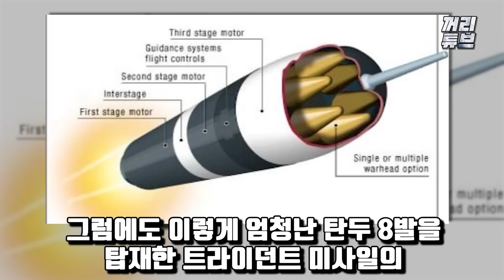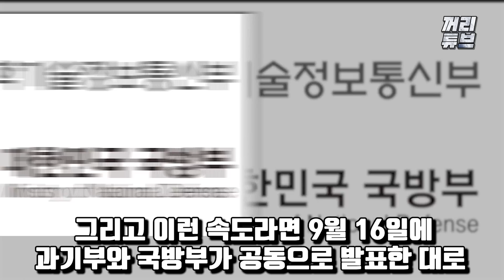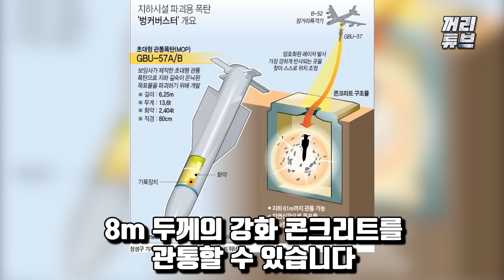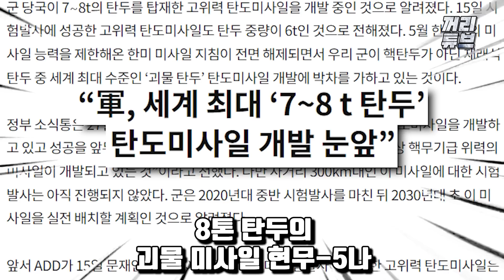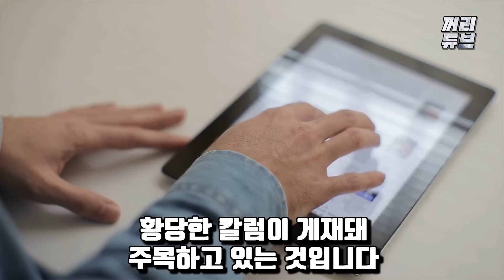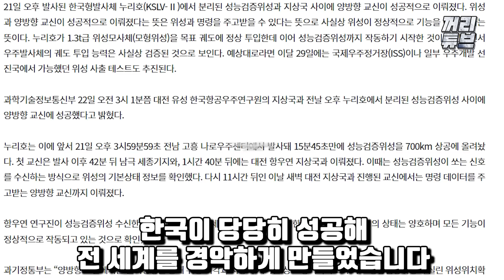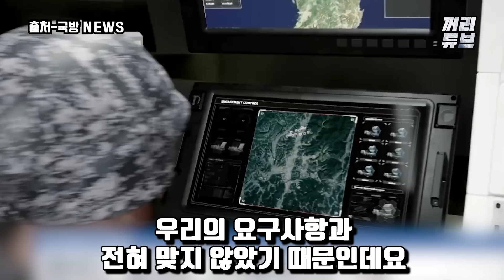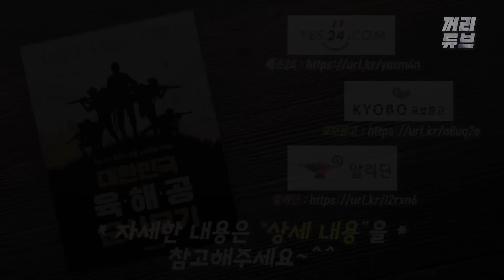[총집편] "미사일 경쟁 판을 뒤집다!!" 파괴병기 수준 韓 미사일